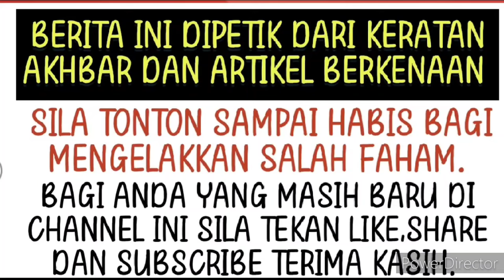Baru sahaja pulang dari Umrah penampilan Bella Astilah jadi perhatian ramai ⁉️😱